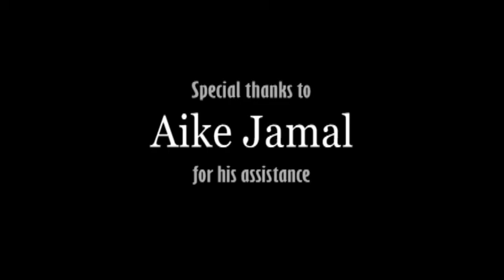Rainbow on the Green 2012 (7 of 17) Houston Texas